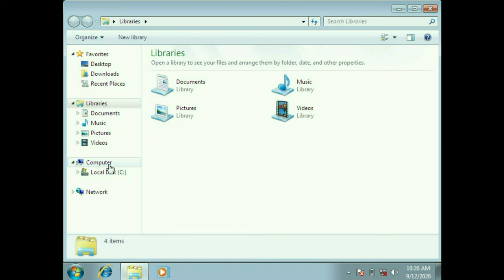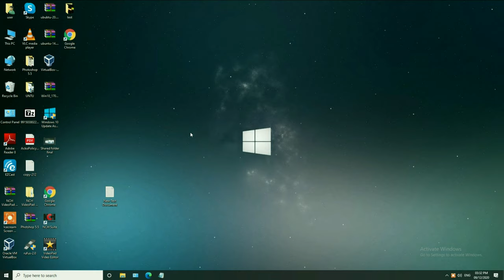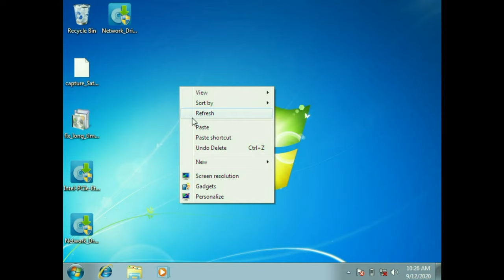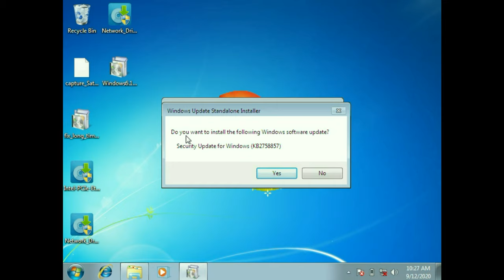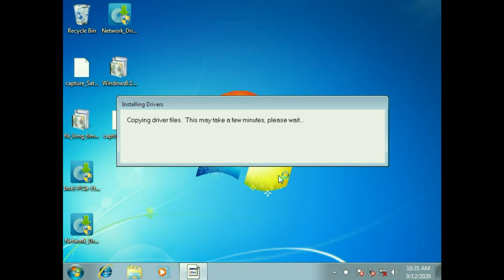How to fixed dynamic link library Kernel32.dll Error | Windows 7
Windows 7 for 64 Bit Systems (KB2758857)

Error: - the procedure entry point AddDllDirectory could not be located in the dynamic link library KERNEL32.dll

Boya BYM1 Mic
Seagate ST3320413CS 320GB SATA HDD
Seagate 500GB SATA Laptop HDD
Kingston SSD A400 120GB
HP 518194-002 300GB 6-G 10K 2.5 DP SAS Hdd
WD Elements 1.5 TB Portable External Hard
WD My Book 1TB External Hard Drive
QNAP TS-431P-US 4-Bay Personal Cloud NAS

Thanks for Supporting TechWhite !!

How do I fix a dynamic link library Kernel32 DLL error?
How do I fix Kernel32 entry point not found?
How do I fix a dynamic link library error?
What is Kernel32 DLL error?
How do I download Kernel32 DLL on Windows 7?
How do I fix Kernel32 dll missing in Windows 7?
Could not locate dynamic link library KERNEL32.dll
How to fix the Kernel32.dll error
KERNEL32.dll not found: Fix for Windows XP, Vista, 7, 8 and 10
Download Kernel32.dll for Windows 10, 8.1, 8, 7, Vista and XP